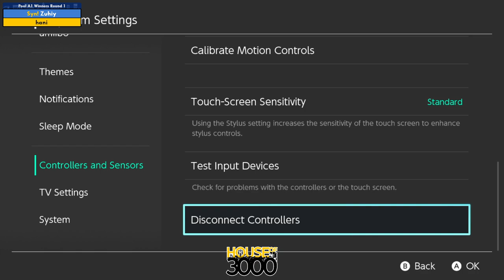Xeno346 Pool A1 Winners Round 1 Zuhiy vs hani